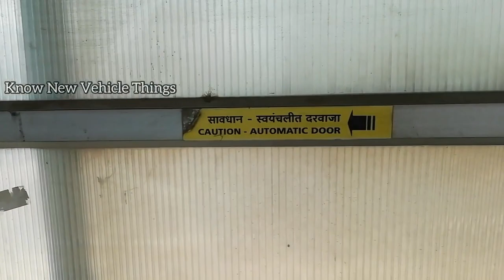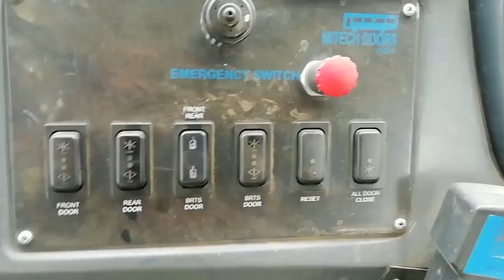BRTS Bus Rapid Transit System in India | Ashok Leyland bus brt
BRTS Bus Rapid Transit System in Tamil BRT Bus Rapid Transit in Tamil Bus Rapid Transit System BRTS corridor in Tamil BRTS Ashok Leyland Bus in Tamil Bus Rapid Transit System in India in Tamil

BRT Bus@knownewvehiclethings